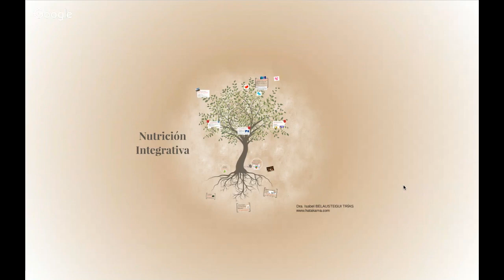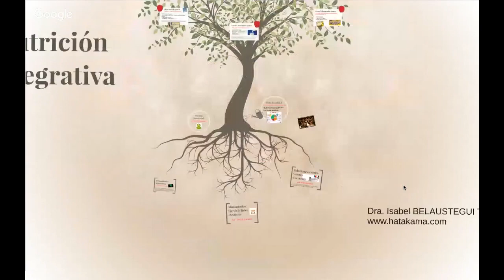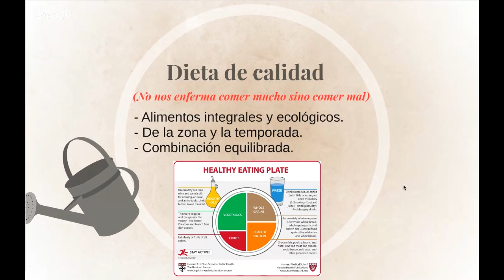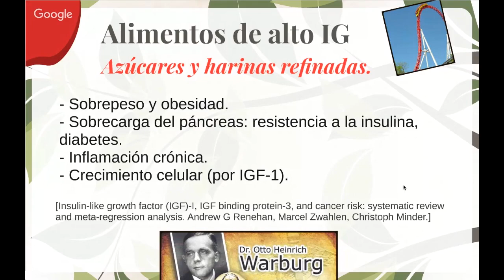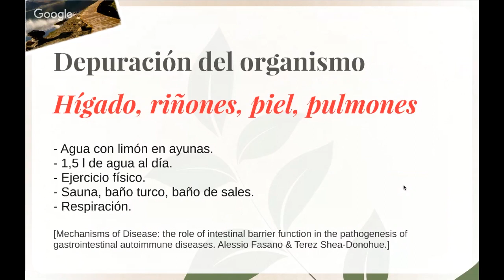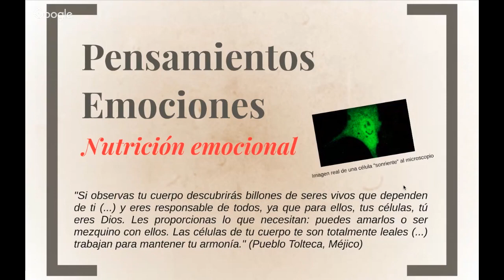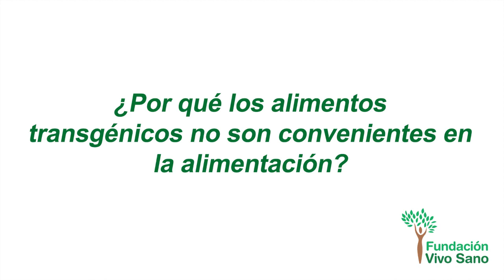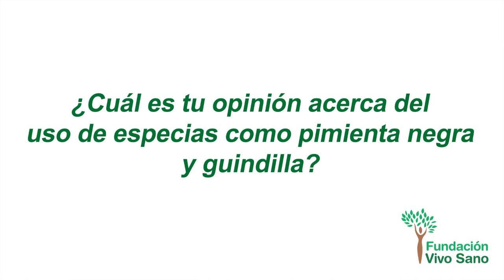NUTRICIÓN INTEGRATIVA. ISABEL BELAUSTEGUI TRIAS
¿Quieres sentirte más sano, más fuerte, pensar con mayor claridad e incluso verte más  atractivo/a?

La Nutrición Integrativa va encaminada a regular el organismo de manera íntegra y definitiva. ¿Cómo? Equilibrando el metabolismo, potenciando las funciones innatas de depuración y eliminación de residuos, ayudando al sistema inmune en la prevención de enfermedades y aportando los nutrientes necesarios para el correcto funcionamiento de todos los órganos. Y todo ello teniendo en cuenta la particularidad de cada uno, su individualidad.

En este seminario haremos un recorrido por los temas fundamentales de la Nutrición que afectan a nuestra salud y nuestro bienestar, como si dibujáramos el mapa de ruta para mejorar la calidad de nuestra vida a través de la alimentación.

Isabel Belaustegui Trias

Es médico especialista en Anatomía Patológica, experta en Nutrición y máster en Terapia Neural. Le gusta decir que es una “médico del siglo XXI” porque ha adaptado el ejercicio de su profesión al nuevo paradigma: a una Medicina más amplia, surgida de la necesidad de ofrecer una mejor asistencia sanitaria. En la actualidad, se dedica a la divulgación de esta nueva Medicina impartiendo conferencias y escribiendo en el blog